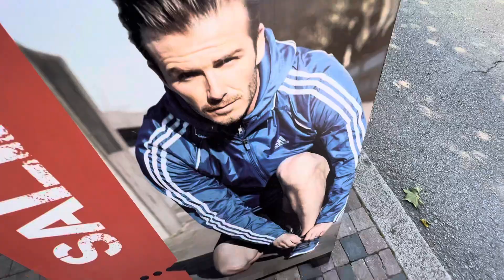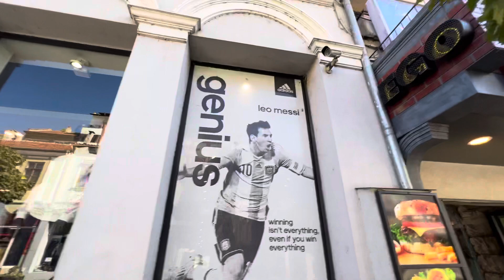Veliko Tărnovo Bulgaria trip of a lifetime Exploring Discovering & More-Day 8